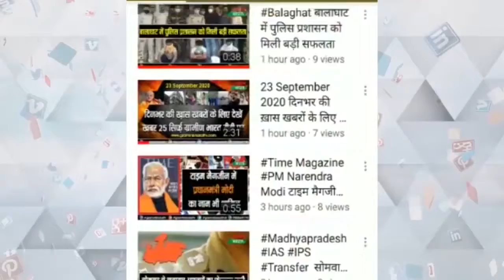ग्वालियर कृषि कानून के विरोध में किसानों का प्रदर्शन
ग्वालियर कलेक्टरेट का किया घेराव
पुलिस के साथ किसानों की हुई झूमाझटकी